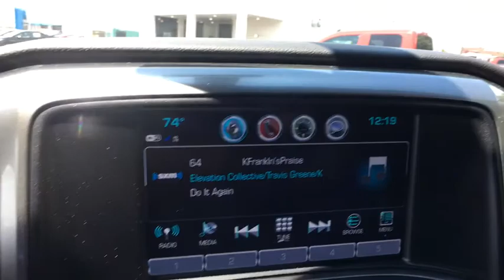2018 Chevrolet Silverado 1500 Sterling, Leesburg, Vienna, Chantilly, Fairfax, VA T80614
New 2018 Chevrolet Silverado 1500 available in Sterling, Virginia at Ted Britt Chevrolet. Servicing the Leesburg, Vienna, Chantilly, Fairfax, VA area.
2018 Chevrolet Silverado 1500 LT - Stock#: T80614 - VIN#: 1GCVKREC2JZ324796

2018 Chevrolet Silverado 1500 LTbrbrPriced below KBB Fair Purchase Price!
Active Aero Shutters  front|Bumper  front body-color|Bumper  front chrome|Bumper  rear body-color  with CornerSteps|Bumper  rear chrome|CornerStep  rear bumper|Door handles  body-color|Door handles  body-color (With (WGQ) Redline Edition or (WJP) Midnight Edition door handles will be Black.)|Fog lamps  thin profile LED|Glass  deep-tinted|Grille surround  body color|Grille surround  chrome|Headlamp bezels  body-color|Headlamps  high intensity discharge (HID) projector-beam with LED signature DRL|Lamps  cargo area  cab mounted with switch on center switch bank|Mirror caps  body-color|Mirror caps  body-color (With (WGQ) Redline Edition or (WJP) Midnight Edition mirror caps will be Black.)|Mirrors  outside heated power-adjustable (includes driver's side spotter mirror) (Body-color.)|Moldings  bodyside  body color|Recovery hooks  front  frame-mounted  black|Recovery hooks  front  frame-mounted  black (Included with 4WD models only.) (Standard with 4WD models. Available with 2WD models.)|Remote Locking Tailgate|Remote Locking Tailgate (Deleted with (ZW9) pickup box delete.)|Tailgate and bed rail protection cap  top|Tailgate  EZ-Lift and Lower|Tire carrier lock  keyed cylinder lock that utilizes same key as ignition and door|Tire  spare P255/70R17 all-season  blackwall (Included and only available with (RBZ) P255/70R17 all-season  blackwall tires.)|Tire  spare P265/70R17 all-season  blackwall|Tires  P255/70R17 all-season  blackwall|Tires  P265/65R18 all-terrain  blackwall|Wheel  full-size spare  17' (43.2 cm) steel|Wheelhouse liners  rear (Requires Crew Cab or Double Cab model.)|Wheels  17' x 8' (43.2 cm x 20.3 cm) bright machined aluminum|Wheels  18' x 8.5' (45.7 cm x 21.6 cm) bright-machined aluminum|Z71 Package  Off-Road (Requires 4WD model.)  includes monotube Rancho brand shocks  (K47) air cleaner  (JHD) Hill Descent Control  (NZZ) underbody shield and (V76) recovery hooks. Also includes brushed metal Z71 door sill plate  unique Z71 gauge cluster  unique finish interior trim plates  unique lower bumper appearance  unique grille design with Z71 badge and Z71 pickup box decals (Includes (Z82) Trailering Package  (G80) locking rear differential and (RD1) 18' bright machined wheels and (RBX) 18' tires. Upgradeable to (RD4) 20' polished-aluminum wheels or 22' LPO wheels. (RD1) 18' bright machined wheels will be replaced with (RX1) 22' LPO wheels when (PDD) Local Market Package (Double Cab)  LPO or (PDD) Local Market Package (Crew Cab)  LPO is ordered.)|Air conditioning  single-zone|Assist handle  front passenger on A-pillar|Cruise control  electronic with set and resume speed  steering wheel-mounted|Door locks  power|Driver Information Center  4.2-inch diagonal color display includes driver personalization  warning messages and vehicle information|Floor covering  color-keyed carpeting with rubberized vinyl floor mats (Double Cab and Crew Cabs include second row floor mats)|Instrumentation  6-gauge cluster featuring speedometer  fuel level  engine temperature  tachometer  voltage and oil pressure|Remote Keyless Entry  with 2 transmitters|Seat  rear 60/40 folding bench (folds up)  3-passenger (includes child seat top tether anchor) (Not available on Regular Cab models.)|Seats  front 40/20/40 split-bench  3-passenger  available in cloth or leather includes driver and front passenger recline with outboard head restraints and center fold-down armrest with storage. Also includes manually adjustable driver lumbar  lockable storage compartment in seat cushion  and storage pockets. (Leather with (KA1) heated seat cushions and seat backs is an available extra charge option with (H1Y) Jet Black leather appointed interior trim and requires (PCM) LT Convenience Package  (PDA) Texas Edition or (PDU) All Star Edition. (Leather with (KA1) heated seat cushions and seat backs is an available extra charge option with (H1Y) Jet Black leather appointed interior trim and requires (PCY) LT Fleet Convenience Package  (PDA) Texas Edition or (PDU) All Star Edition. Includes (AG1) driver 10-way power seat-adjuster with (PCM) LT Convenience Package  (PDA) Texas Edition or (PDU) All Star Edition. Includes (AG1) driver 10-way power seat-adjuster with (PCY) LT Fleet Convenience Package  (PDA) Texas Edition or (PDU) All Star Edition. When (G1K) Deep Ocean Blue Metallic or (GPA) Graphite Metallic exterior color is ordered on C*1**53 Double Cab models  requires (H0U) Jet Black cloth interior.)|Seats  front 40/20/40 split-benc